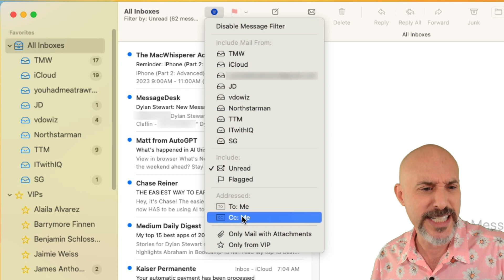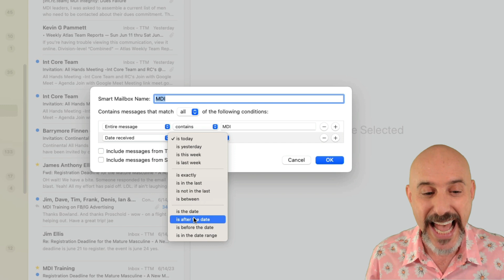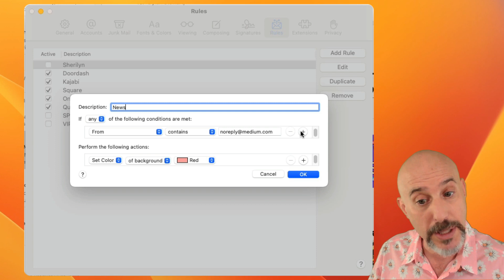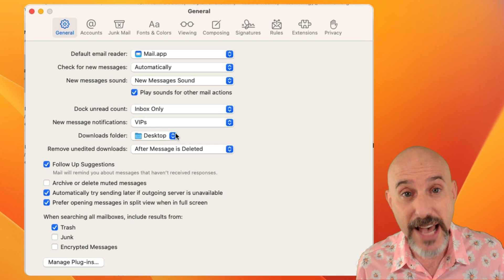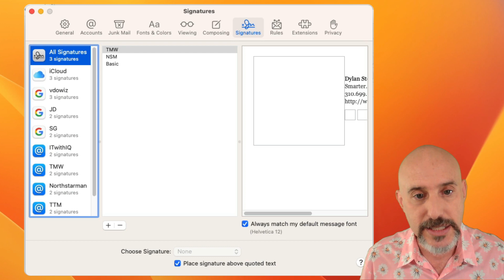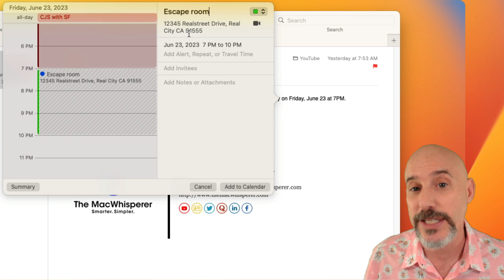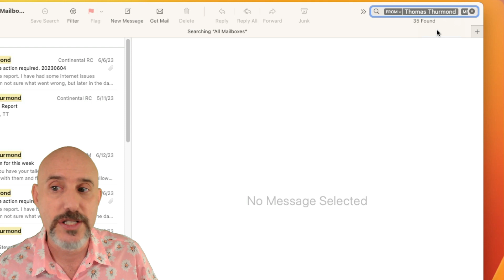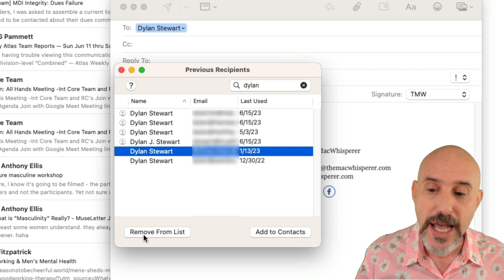Get Organized with MacMail 2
🔔👋Hey there, Techies! It's the MacWhisperer, Dylan Stewart, back at it again with some power tools to help you tame that email beast that's been driving you up the wall!🔨💻🔥

Are you drowning in emails? 😱🌊📧Don't fret because, in today's video, I'm spilling all my best MacMail management tools just for you. If you're yearning for order in your inbox, then you're definitely in the right place! Let's dive right into it.🏊‍♂️🎯

Key Moments in this Video:
01:22 Tool #1: The Filter 🗂️
02:46 Tool #2: The Smart Mailbox 📬
04:58 Tool #3: Rules 📜
06:46 Tool #4: The VIPs 👑
08:33 Tool #5: Signatures ✍️
10:48 Tool #6: Send Later 🕓
11:06 Tool #7: Unsend an Email 🚫
12:20 Tool #8: Data Recognition 🎯
13:36 Tool #9: Reminders 📝
14:16 Tool #10: Searching Smarter 🔍

⏰Make sure to stick around till the end, and I'll let you in on my top requested tip: How to stop MacMail from auto-filling the wrong email addresses. 🛑✉️

And don't forget, drop me a comment about what you'd like to learn next. Your feedback fuels this channel, so keep the ideas coming. Can't wait to see you in the comments! 📢👀

Want to take it up a notch? Join the MacWhisperer Academy, where we meet live twice a month for a two-hour tutorial and a one-hour Q&A session. You'll be amazed at how much more you can get done with less frustration and more confidence in your tech abilities. 🚀💡

to join us for a special price of just $77/month. Let the MacWhisperer help supercharge your productivity!

Peace, love, and Apples! 🍎❤️🕊️

Complete TimeStamps:
00:00 Introduction 🎥
01:22 Tool #1: The Filter 🗂️
02:46 Tool #2: The Smart Mailbox 📬
04:58 Tool #3: Rules 📜
06:46 Tool #4: The VIPs 👑
07:24 Adjusting the VIP notification 🔔
08:33 Tool #5: Signatures ✍️
09:06 Adjusting signature font, color & size 🌈
09:37 Assigning your signature to an account(s) 🔀
10:48 Tool #6: Send Later 🕓
11:06 Tool #7: Unsend an Email 🚫
12:20 Tool #8: Data Recognition 🎯
13:36 Tool #9: Reminders 📝
14:16 Tool #10: Searching Smarter 🔍
16:03 Power Tip: Removing an address from autofill 🚮